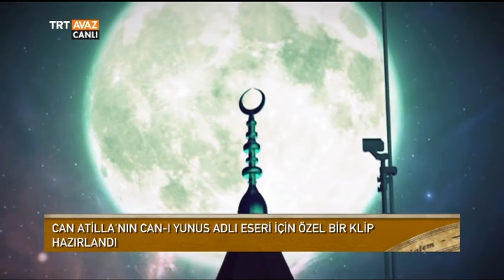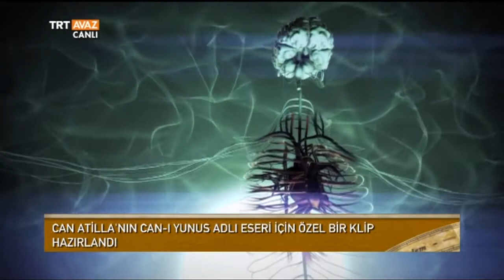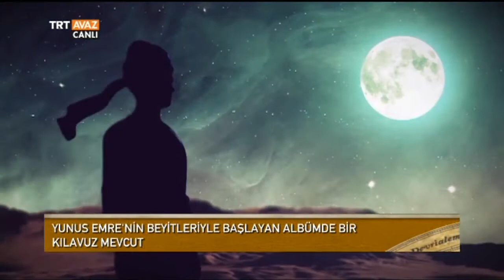Can Atilla'nın Yunus Emre'nin Hayatını Konu Alan Albümü - Devrialem - TRT Avaz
Müzisyen Can Atilla'nın Can- Yunus Müzik Albümü, Yunus Emre Enstitüsü Katkısıyla Hazırlandı